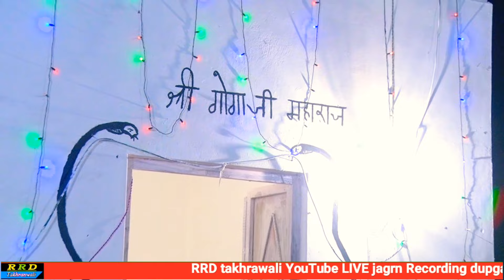दादां ग चालो रे भाई|बीरबल भोपा की छांवली|gogaji deru bhajan| RRD takhrawali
🙏बहुत बहुत धन्यवाद सभी भगतों का 🙏 RRD takhrawali चैनल की नई पेशकश लाईव गोगाजी महाराज की कथा खिराज भगत का परचा बिलू धाम की छांवली वीडियो रिकॉर्डिंग दुपगा म्यूजिक स्टूडियो ताखरांवाली संपर्क नंबर 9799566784, gogajikederuwalebhajan# gogajiaumava# gogajikatha# Rajiramdupgakebhajan# RRDtakhrawali# rajsthanibhajan# Bherujibhajan#